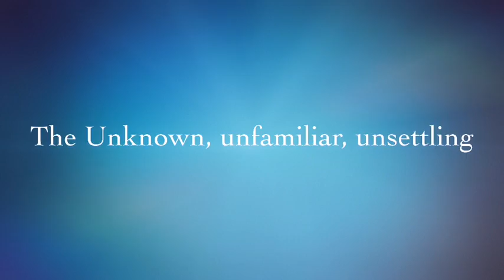Ashleigh Gray, currently starring in Only Fools and Horses, my next special guest!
Really pleased to announce my next special guest, Musical Theatre performer and star of Wicked, Nativity, Only Fools & Horses, Cool Rider. to name a few: the wonderful Ashleigh Gray.

We talked all things Sound of Music, eggless sponge and marathons. Please make sure you take a listen to my interview with Ashleigh.

Lots more amazing guests still to come, stay safe! ⭐️